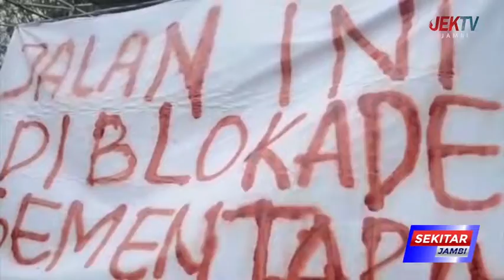PJ BACHYNI DELIANSYAH TURUN KEJALAN TALANG DUKU